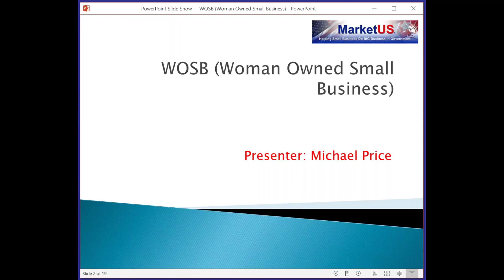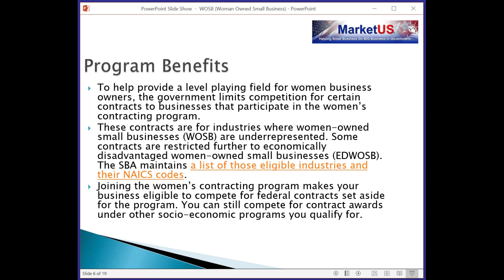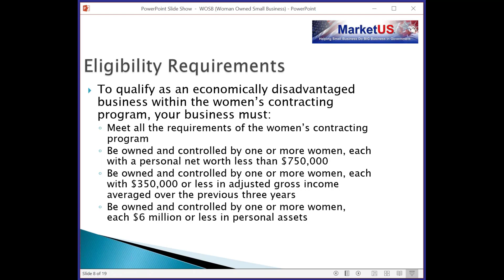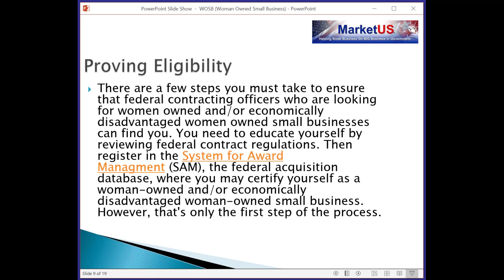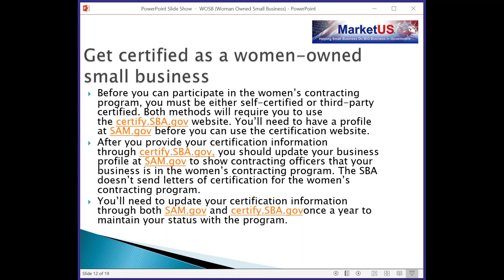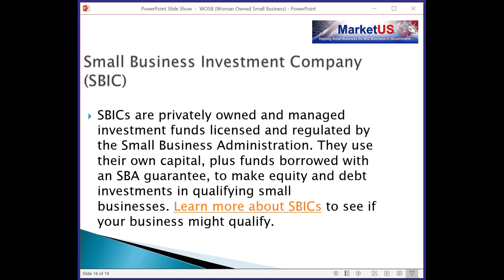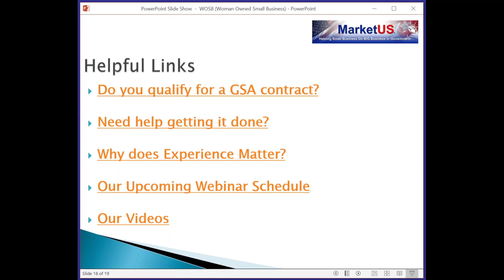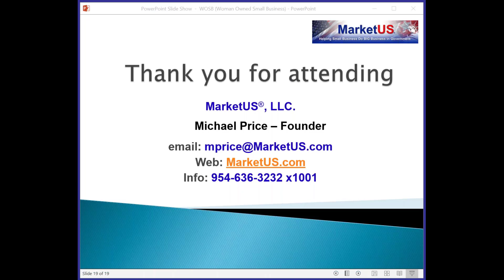Woman-Owned Small Business (WOSB) - Benefits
MarketUS has a special GSA contract application program you will not want to pass up. Reach out if a $6,000 contract is interesting. This is the first time since 1987 we have offered this price to help ease the economic burden we all face.

A must watch for WOSB

According to the National Women’s Business Council, there are more than 9.1 million businesses in the United States that are owned by women. This accounts for more than 36% of all businesses in the United States, and they generate over $1 trillion in revenue each year.

Despite the impressive number of women-owned businesses, they still face many challenges when it comes to accessing capital, contracts, and networking opportunities.

The government enforces policies and initiatives that specifically benefit WOSBs.

MarketUS has been helping companies, like yours, since 1986. We are an SDVOSB and proud to serve our country.

Time Stamps

00:00 - Intro
00:08 - Opening
00:48 - Introduction
02:12 - Agenda
04:05 - WOSB
05:00 - Program Benefits
05:58 - Eligibility Requirements
08:38 - Proving Eligibility
12:18 - Checklist
13:27 - Get Certified
14:15 - Self Certification
15:45 - Fund Your Business
16:24 - Lender Match
17:24 - SBIC
17:49 - Special Offer
22:46 - Helpful Links
23:51 - Thank You
33:29 - Outro